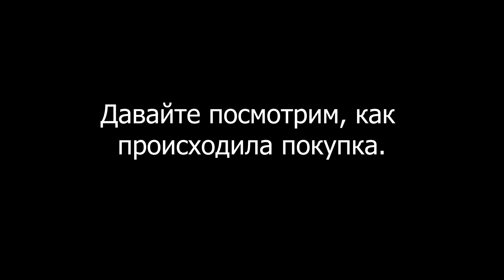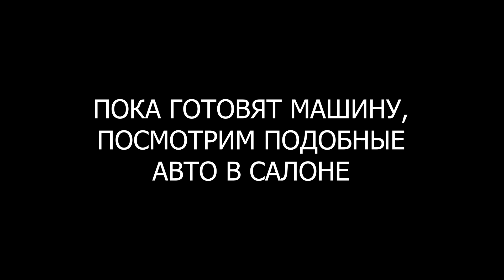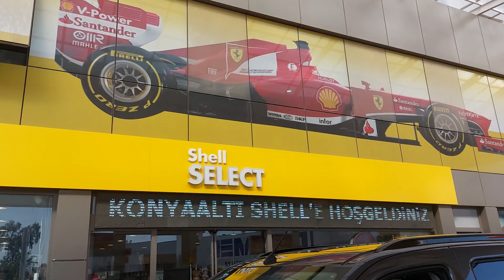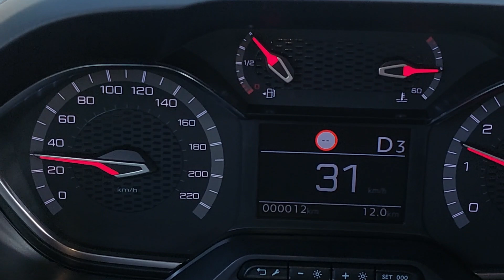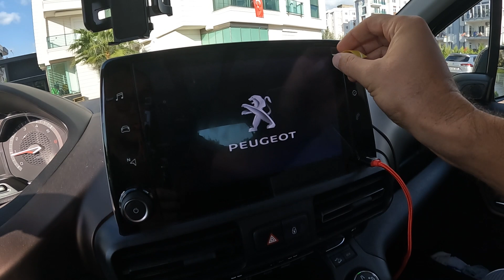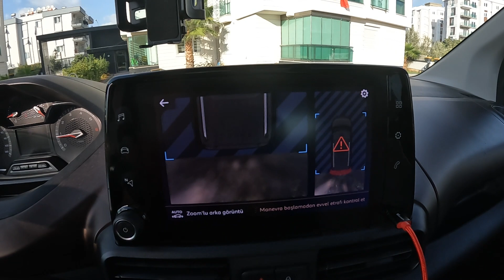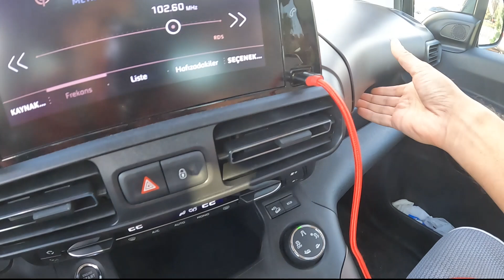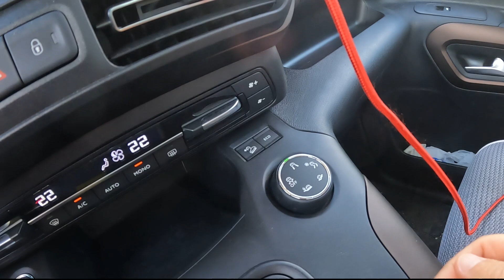ПОКУПКА АВТО В ТУРЦИИ. КАК СЭКОНОМИТЬ? СВОЙ ОПЫТ.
Купить автомобиль в Турции - рассказываю, как это сделать на собственном опыте.
Как выбрать авто, цены, особенности ценообразования и как сэкономить?